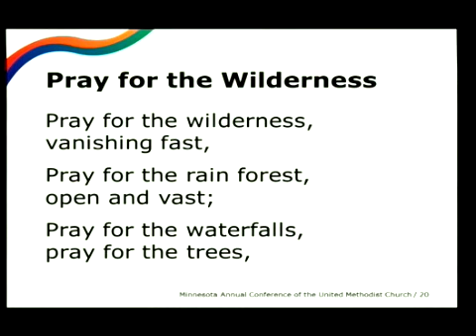Plenary (Minnesota Annual Conference) (2014)